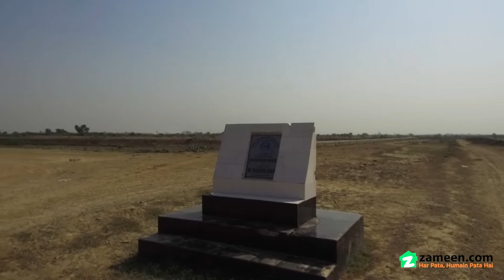14 MARLA RESIDENTIAL PLOT FOR SALE IN PHASE 2 STATE LIFE HOUSING SOCIETY LAHORE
A nice located 14 Marla Residential Plot is available for sale in State Life Housing Phase 2, Lahore.

Near to Dha Phase 3, 5 and 6.

Such a Beautiful Location.

More option also available.